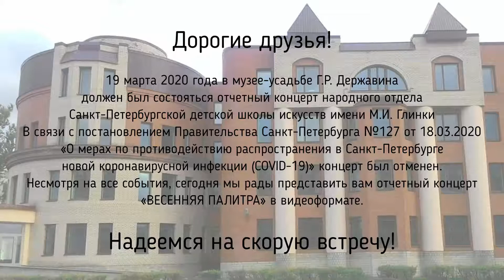ВЕСЕННЯЯ ПАЛИТРА концерт народного отдела Санкт-Петербургской детской школы искусств им. М.И.Глинки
Концерт народного отдела Санкт-Петербургской детской школы искусств имени М.И.Глинки в дистанционном формате «Весенняя палитра»